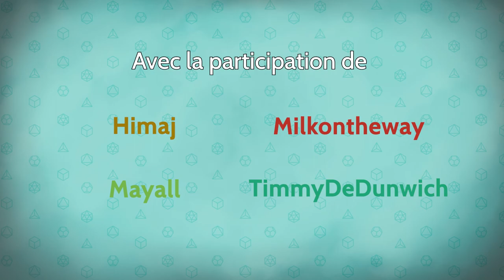Les Dés sont Jetés - Épisode 32 Saison 2 - Les visions de la Latoma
Après une nuit reposante, les aventuriers retournent voir la Latoma pour obtenir les résultats de ses visions nocturnes... Ces révélations seront-elles de bonne ou de mauvaise augure ?

0:00 • Intro et générique
1:26 • Épisode 32 : Les visions de la Latoma